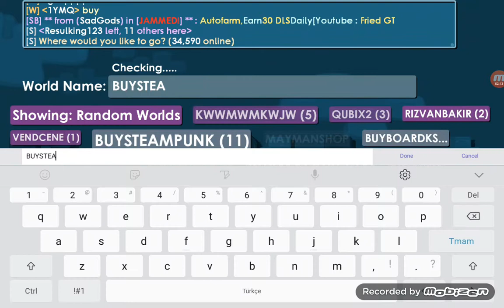Growtopia 35wl set challenge epic set 👌👍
35wl set challenge çok güzel oldu